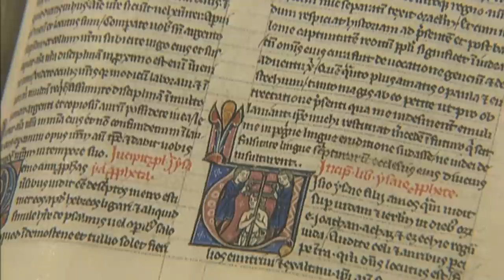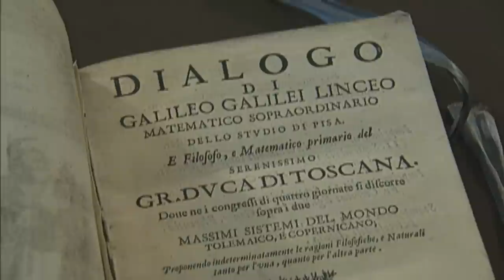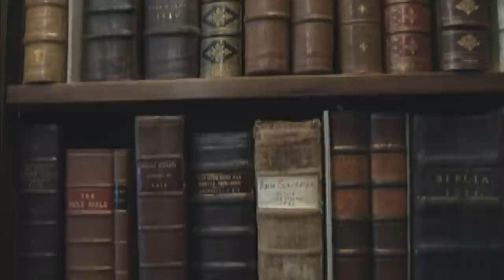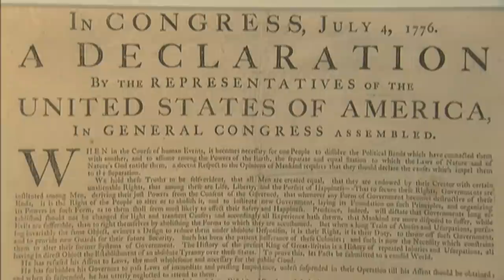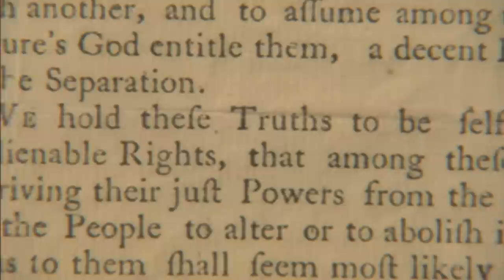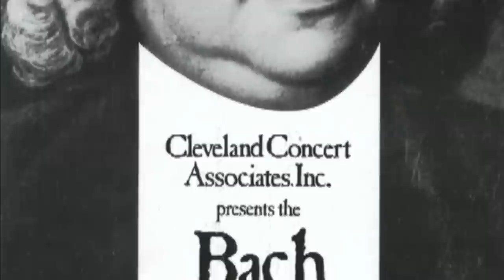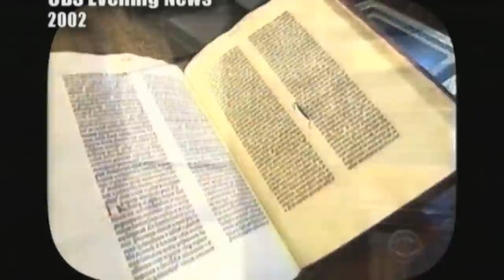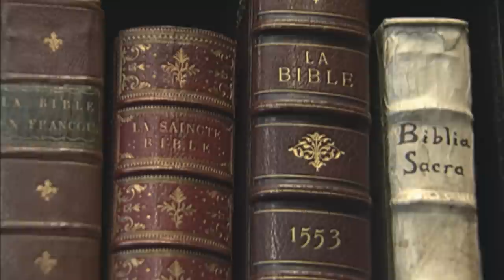The Scheide Library at Princeton University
State of the Arts tells the story of  the Scheide Library at Princeton University, one of the finest collections of rare books and manuscripts in the world. Privately owned by William H. Scheide, the collection was begun by William Scheide's grandfather before the Civil War, and continued by his father. The library holds a very rare collection of Bibles, including a Gutenberg, medieval manuscripts and incunabula, printed books on travel and exploration, Americana, and music manuscripts of Johann Sebastian Bach and Ludwig van Beethoven.